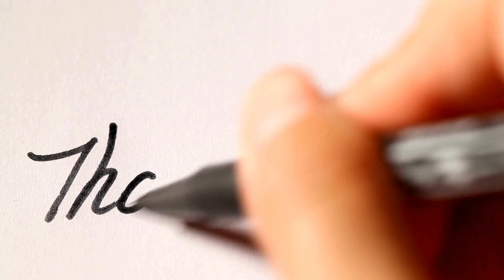Merry Christmas & Happy New Year's from Loft Salon Studio - Ann Marie Walts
Thank you for being you!  May my warmest thoughts be with you, and may you have a very prosperous New Year!